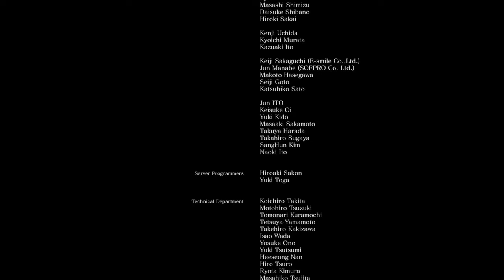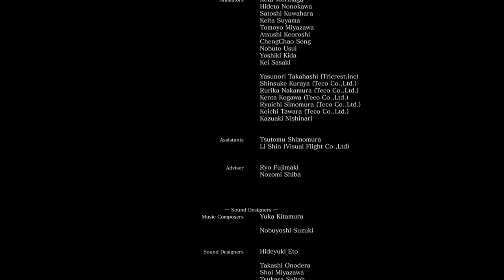Dark Souls 3 - Artorias of the Abyss Cosplay - Episode 14 - Artorias vs Soul of Cinder